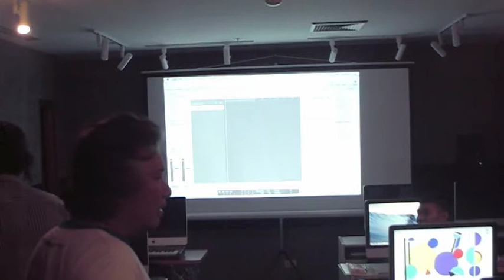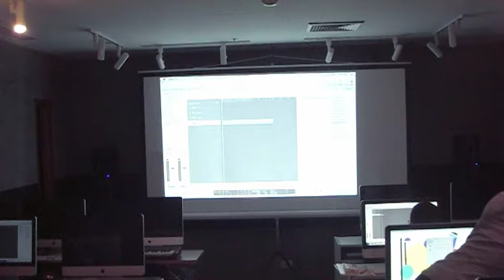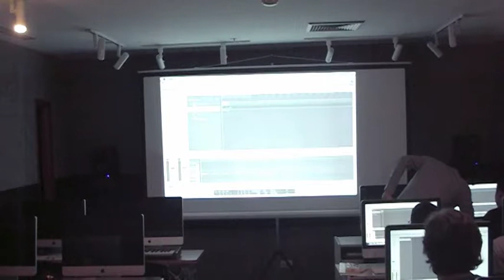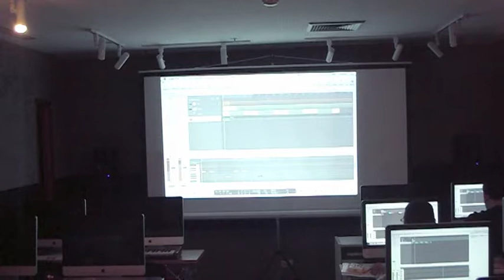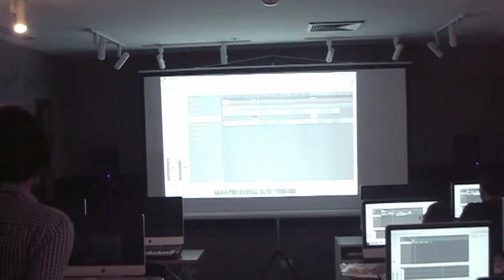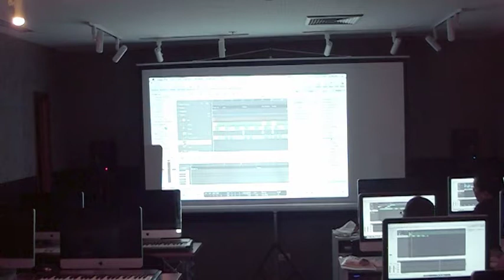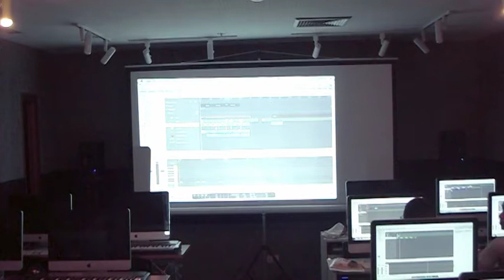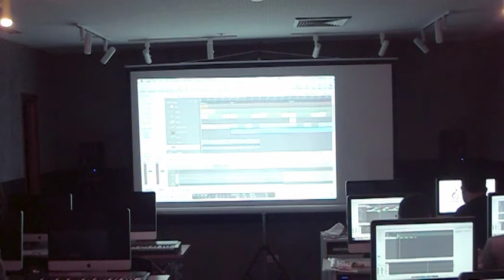Comercial Music Camp: Basic Sequencer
Silpakorn Commercial Music Camp 2013
ค่ายดนตรีในรูปแบบดนตรีเชิงพาณิชย์
ผู้เข้าร่วมโครงการจะได้เรียนรู้ พัฒนาทักษะฝึกปฏิบัติการครอบคลุม ระดับพื้นฐาน
ไปจนถึงการบูรณาการเรียนรู้แบบครบวงจร เพื่อดนตรีเชิงพาณิชย์
กับคณาจารย์ที่มีชื่อเสียงด้านดนตรีระดับแนวหน้าของประเทศ